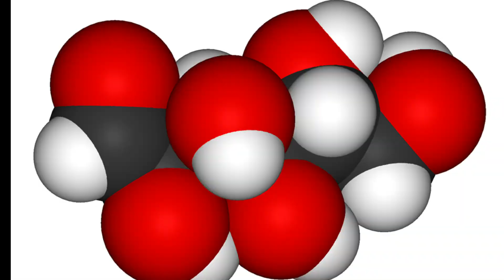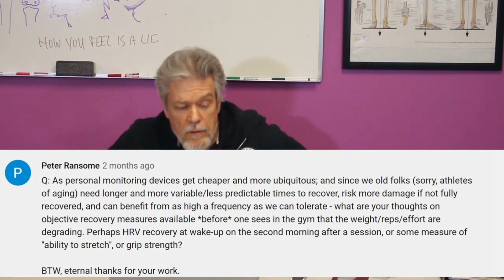Fat Loss, Monitoring Biometrics for Recovery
Excerpts from our longer Q&A Episode. Sully talks about fat loss during training and the use of fanzy gizmos to monitor our progress through the Stress-Recovery-Adaptation cycle.

ELITE PATRONS:
Dr. Kurt Van Scoik

OLYMPIC PATRONS:
Shauna Bourassa,
Fred Barnes MD,
Stephen Gross,
Matthew Gross
Joshua Faucett

CHARTER PATRONS:
Grady,
Emily,
Mark,
Warren

POWER PATRONS:
Mike Kell, Esq.
John Carrigg
Tae Ellin
Bert Lindsay, DC
Sascha Goldsmith
Bar Reehuis
Emily
John and Val Rosengren
Sven M

Kai
Andy Mathias
Steve Chilcote
Michael Troxell
Chris Luby
Paul Thomas
Marz Darz
Enrigue Sandoval
Robert Martin
Steve Crogan
Rick McCann
Shane O'Brien
Joshua Faucett